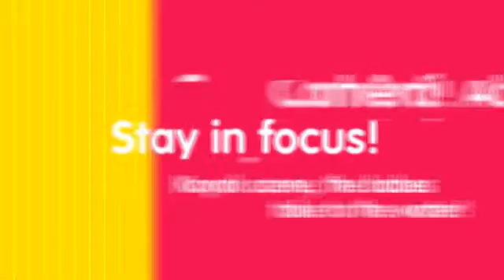Belle Babes - 0003